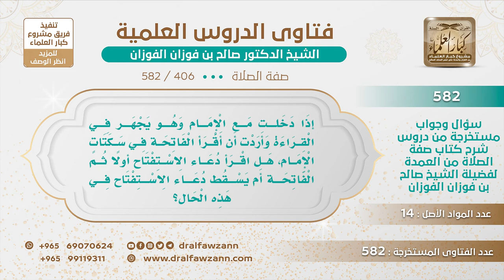[406 -582] هل يجوز للمأموم أن يقرأ دعاء الاستفتاح إذا قرأ الفاتحة؟ - الشيخ صالح الفوزان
-"السؤال: إذا دخلت مع الإمام وهو يجهر في القراءة وأردت أن أقرأ الفاتحة في سكتات الإمام، هل أقرأ دعاء الاستفتاح أولًا ثم الفاتحة أم يسقط دعاء الاستفتاح في هذه الحال؟
الجَوَابُ: دعاء الاستفتاح ليس واجبًا، ولكن يقولون تأتي به ولو كان الإمام يجهر؛ لأن الإمام لا يتحمل الاستفتاح بخلاف الفاتحة، الإمام يتحملها عنك، لهذا قالوا يستفتح ويستعيذ فيما يجهر فيه إمامه؛ لأن الإمام لا يتحمل عن المأموم الاستعاذة والاستفتاح بخلاف الفاتحة فإن الإمام يتحملها عنه.
للاشتراك في قناة الشيخ صالح الفوزان
سؤال وجواب من شرح صفة الصلاة ( 582 ) مقطع

للاستفسار والإقتراحات والدعم
رئيس الفريق
لمشروع كبار العلماء